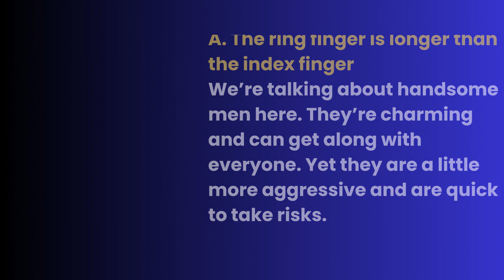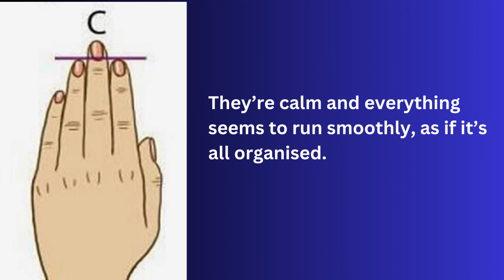What Your Fingers Reveal: A Personality Test for Men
Your fingers can tell you a lot about your personality  What kind of fingers do you have?

The secret lies in your ring finger and index finger. It can say a lot about what kind of person you are. This test only applies to men because the length of these fingers indicates the level of testosterone in men. There are three types: A, B and C.

A. The ring finger is longer than the index finger
We’re talking about handsome men here. They’re charming and can get along with everyone. Yet they are a little more aggressive and are quick to take risks. This also means that this type of person often makes more money than their colleagues with a shorter ring finger.

B. The ring finger is shorter than the index finger
Men with these hands are very confident and can even be a little narcissistic. These people have no trouble being alone often and don’t like being disturbed. However when it comes to love, they are less confident as they’re not the ones to make the first move and take the initiative.

C. The ring finger and index finger are the same lengths
Maybe this says enough already… men with these hands are good mediators, very loyal and loving. Everything is balanced with this type. They’re calm and everything seems to run smoothly, as if it’s all organised.